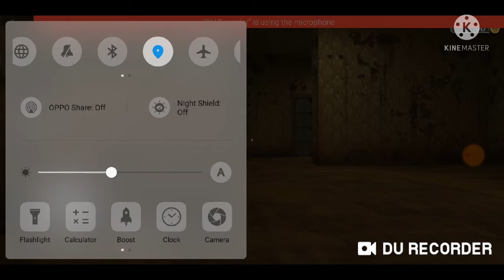nun. LETS PLAY EVIL NUN HORROR GAME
RECORDER-DU RECORDER
EDITING-KINEMASTER
HEADPHONES-COSMIC BYTE